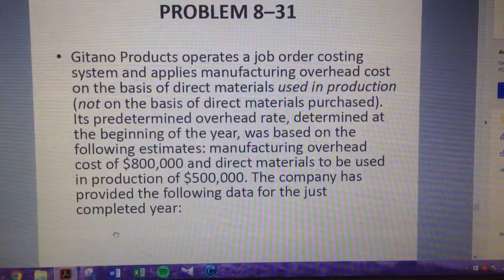Accounting Lec 4: problem 8-31 Q1a finding POHR